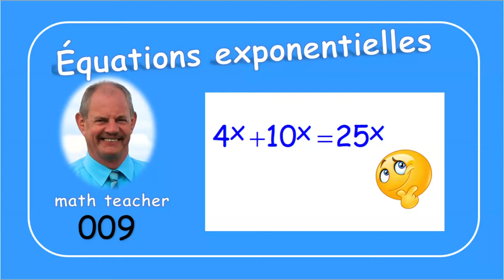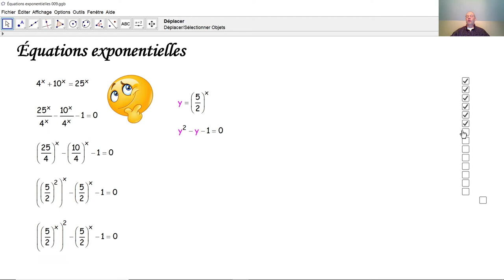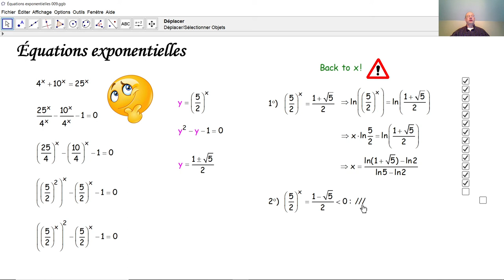Équations exponentielles 009